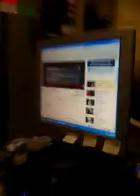El Compa Chikilin - No me falten al respeto (Noel Torres)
La bestia cantando corridos - Recorded and uploaded on my iPhone 2g/3g with iCamcorder